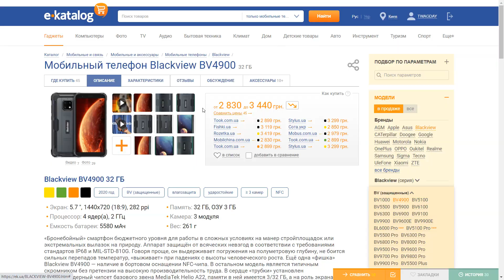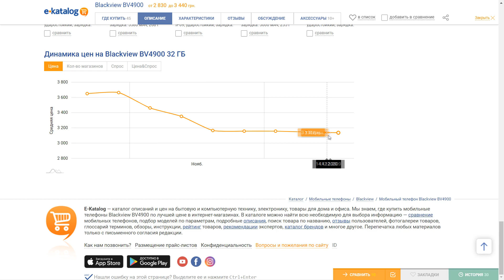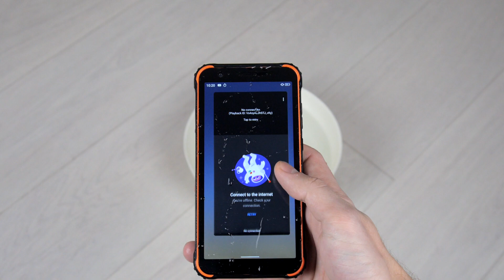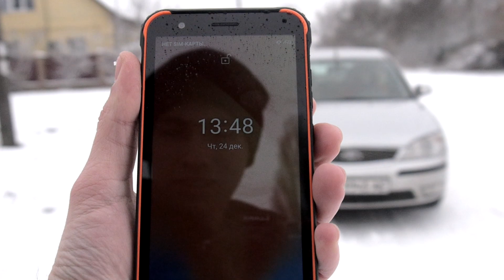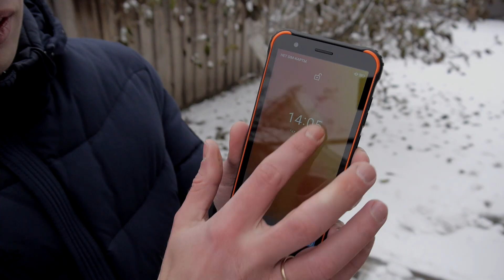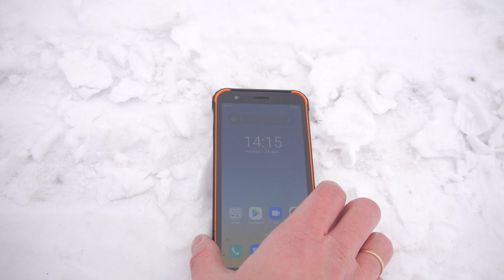ПЕРЕЕХАЛ смартфон МАШИНОЙ - это было эпично!!!⚡ Краш тест Blackview BV4900 ❆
Ну что - вот и настал тот день, когда я выпустил ожидаемый мною, и надеюсь многими из вас видос с краш тестом Blackview BV4900. В этом видео будет тест BV4900 в воде - погрузил я его туда надолго... Так же будут гвозди, тротуарная плитка, и даже - реальный переезд машиной! Надеюсь, такой контент вам точно будет интересным, а самое главное - даст ответ на вопрос "а на сколько крепки защищённые смартфоны?"